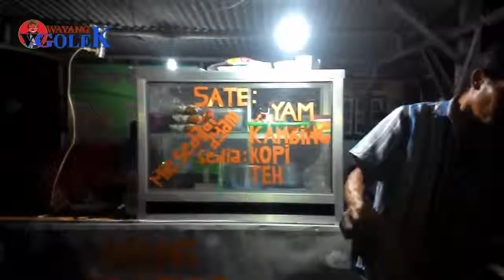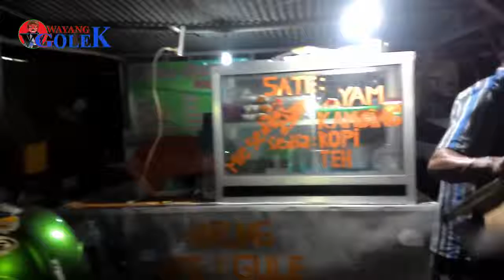LAGU CIPTAAN PENGAMEN JALANAN